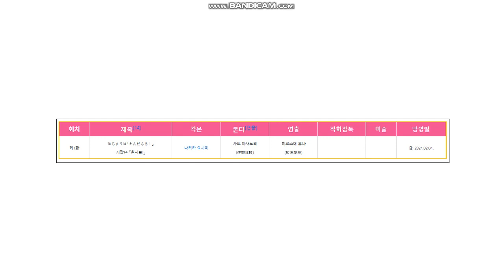갓챠! 원더풀! 서브 타이틀 제목 최초 공개!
첫 번째 이야기는.
"시작은 「원더풀!」" 입니다!